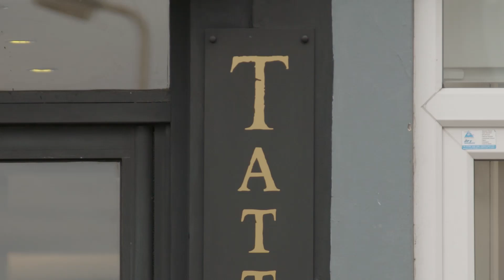Frankie Reacts To Chloe B's Remarks | Season 28 | The Only Way Is Essex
Frankie has the hump with Chloe B after Chloe does an impression of her.